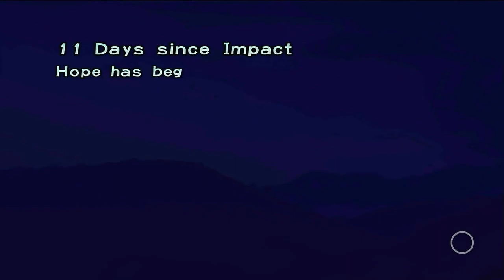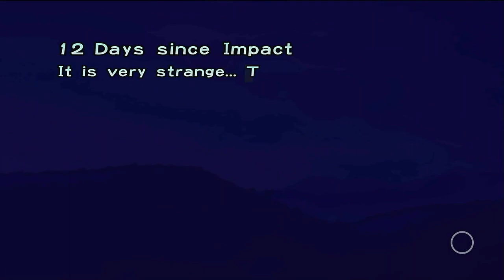Pikmin Lets Play Day 11 & 12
Day 11 and 12 we get the last ship part in the forest navel and we head back to the impact site and get the last part there too and raised over 100 pikmin of each kind all thats left is the Distant spring 10 more ship parts left